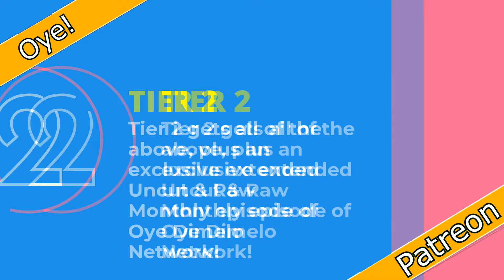Double Your Risk, Double the Fun!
Oye, it's Oye Clips. This time we're talking about diversifying your income during the quarantine!

In this video, We'll show you how to double your risk and double the fun!

We'll give you a few tips on how to make sure that if the market heads in one direction, it won't be down. If you're looking for financial freedom, there's no better time than now.

⭐️⭐️⭐️Oye! Pero que Website!⭐️⭐️⭐️

🚨Oye! Are you interesado or interesada in collaborating with Oye Dimelo Network, then it's your time to shine and check out

-Jarvis: Get Access to an AI writing assistant makes it fast & easy to create content for your blog, social media, website, and more!
-A2Hosting: Get $50 Off Your Web Hosting Plan with A2 Hosting

🎬Videographer:
ZOOM!

Shot in the comfort of our individual homes.